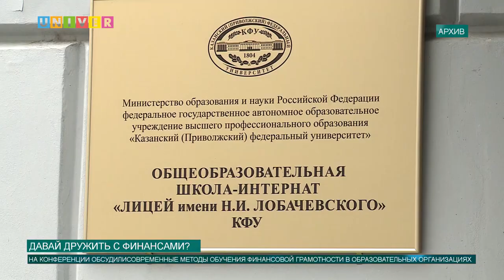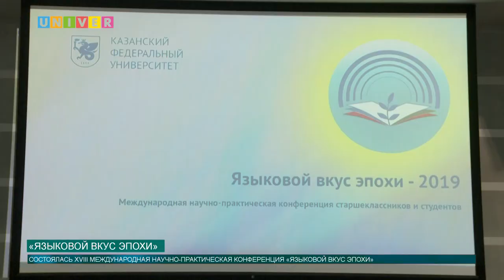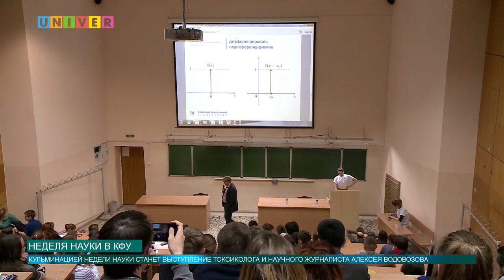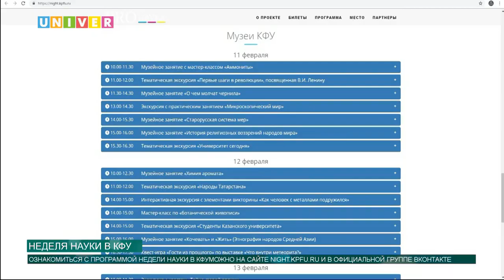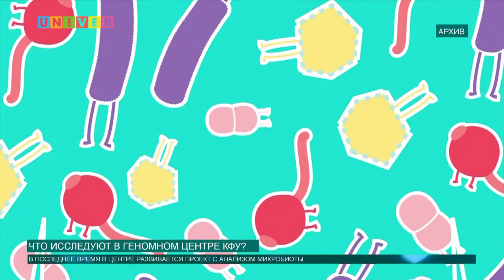Новости КФУ от 07.02.2019